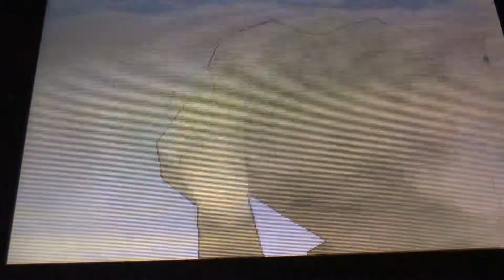shiny Sandshrew in 57 horde encounters fo